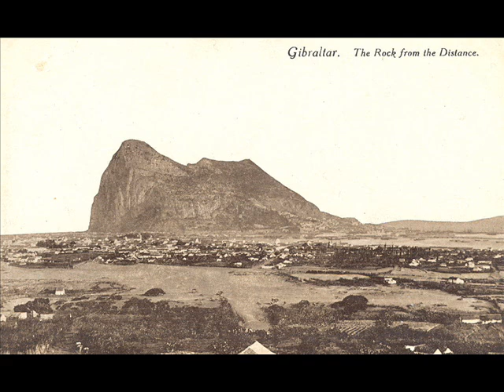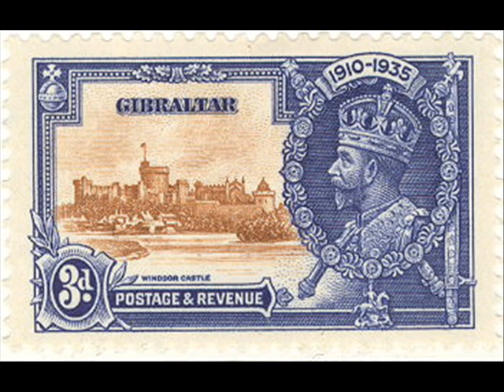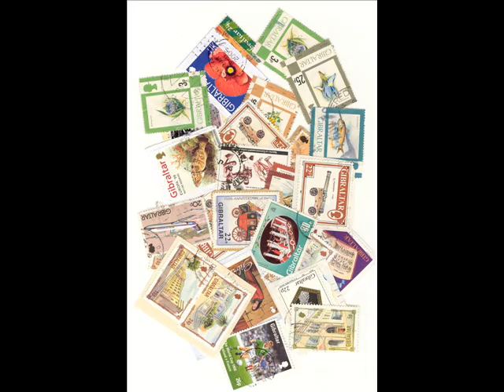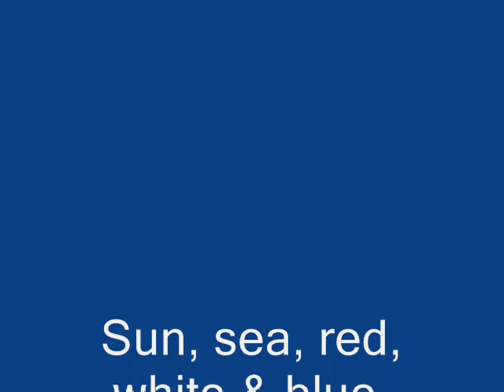postcards from ......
Clip shows vintage photographs of Gibraltar, from the late 1800's